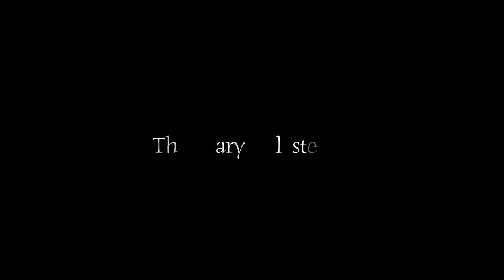The Mystery of the Mary Celeste